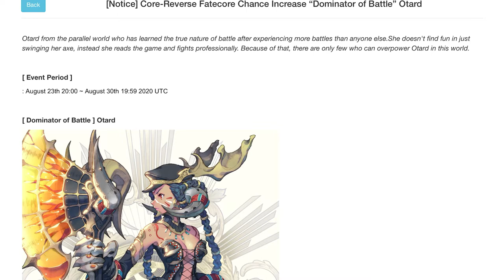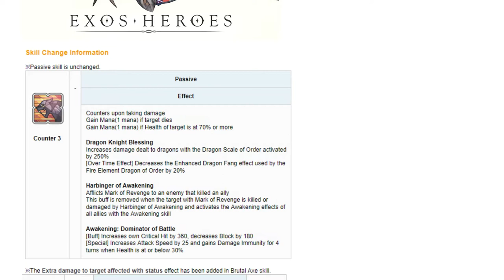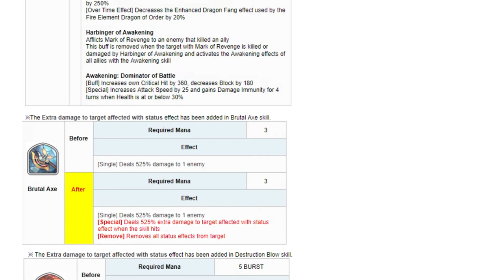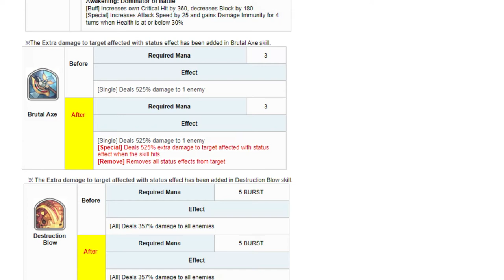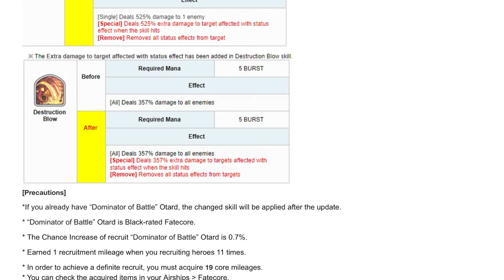FC Otard Banner and First Impressions | Can she compete in the current meta? | Exos Heroes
Episode 4: Should you recruit for FC Otard?  Summon or easy skip? Tough pick for the meta with a lot  fire element heroes but is she s fit for you?